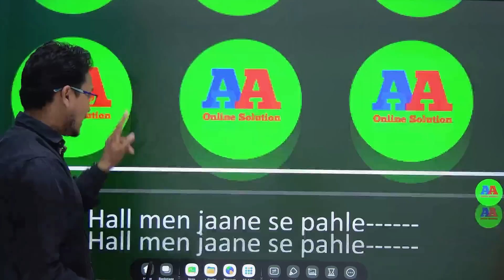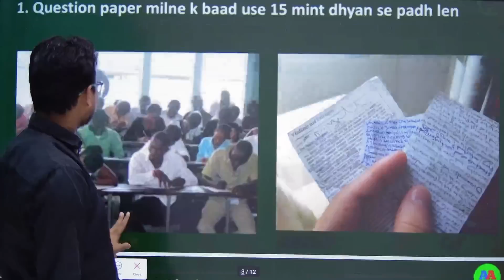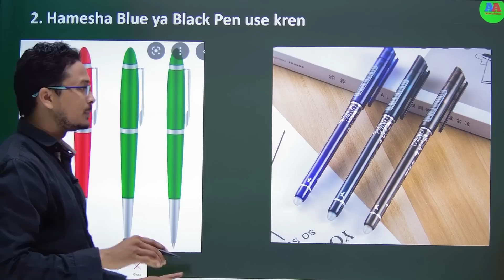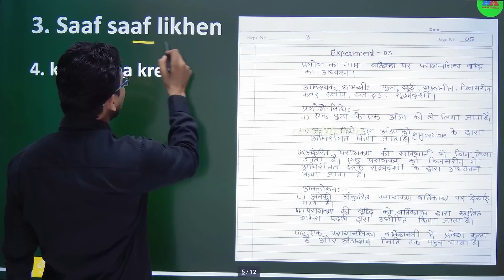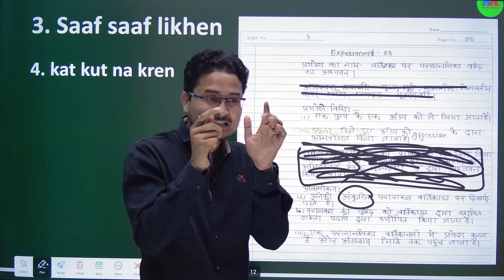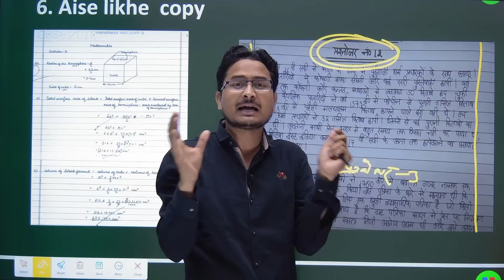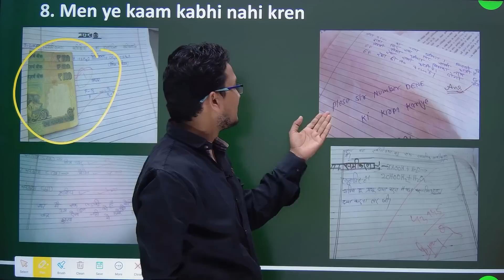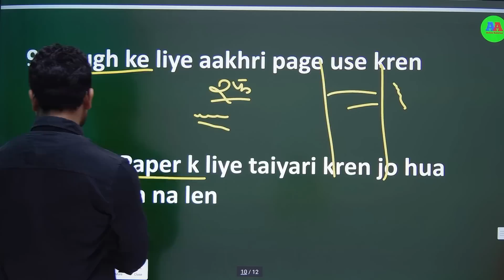BOARD EXAM में ऐसे कॉपी लिखना FULL मार्क्स मिलेगा , Board Exam men copy likhne ka best tarika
आप मुझसे contact भी कर सकते है :-❤❤
1. Facebook :-  aaonlinesolution
PDF OR NOTES K LIYE CONTACT KRE- 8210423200

10th science objective question 2022

10th science vvi objective question | 10th math vvi objective question | aa online solution